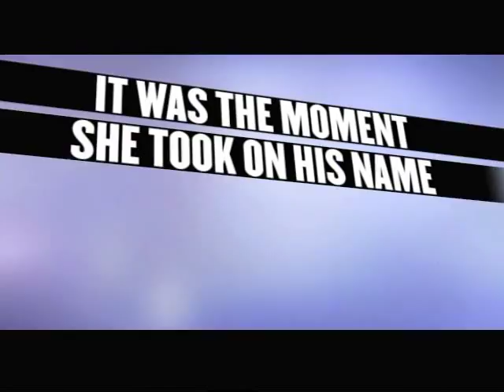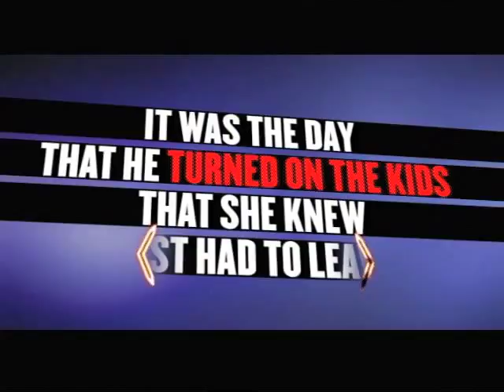All Eyes On Christina Aguilera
John Norris sits down with Christina Aguilera (MTV News 2006)